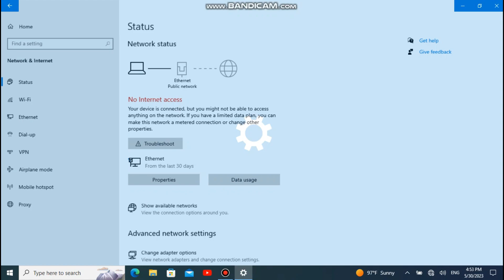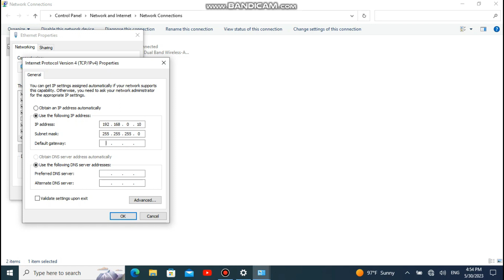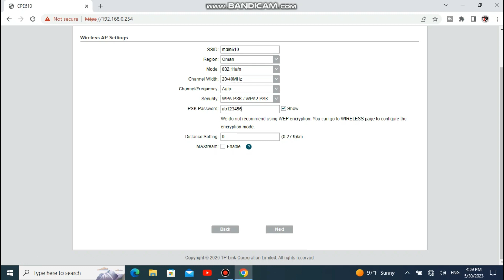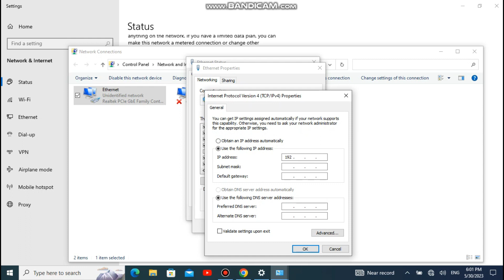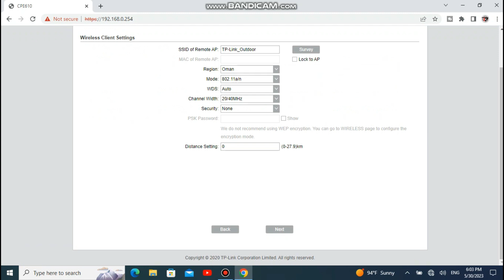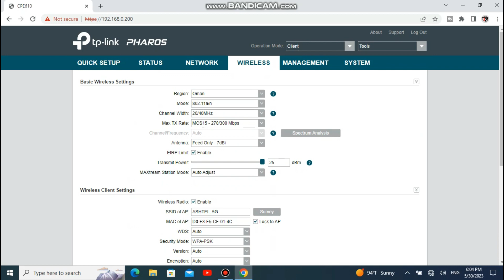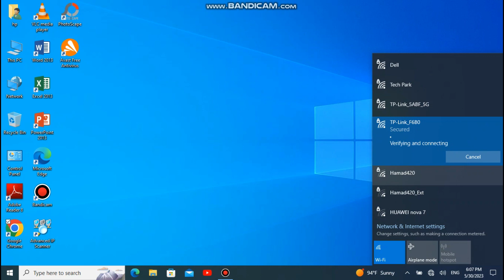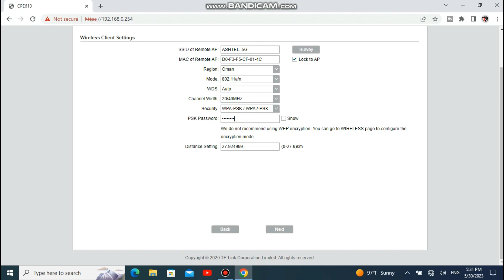How to setup cpe 210,510,610 outdoor range extender. আপনি কিভাবে Outdoor Extender setup করবেন।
How to setup cpe 210,510,610 outdoor range extender.